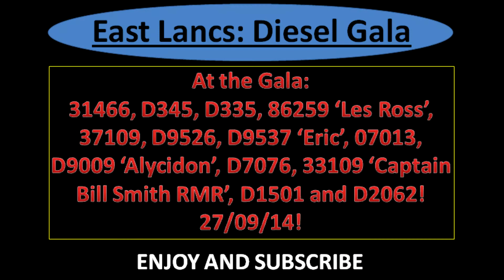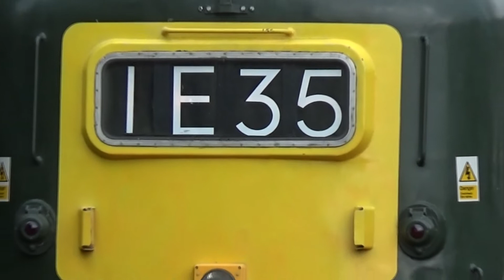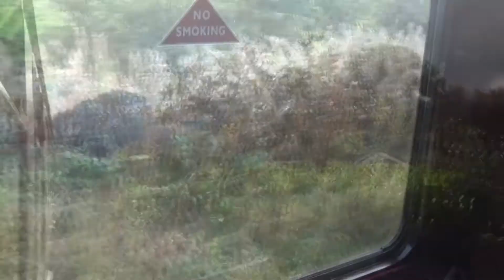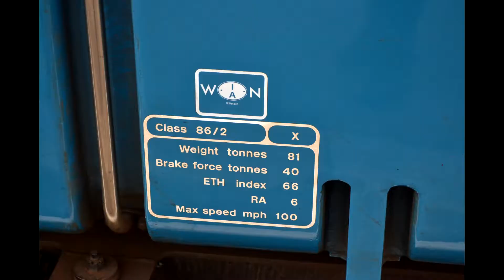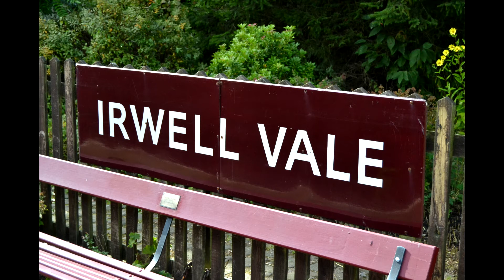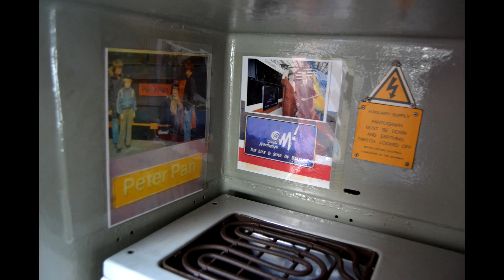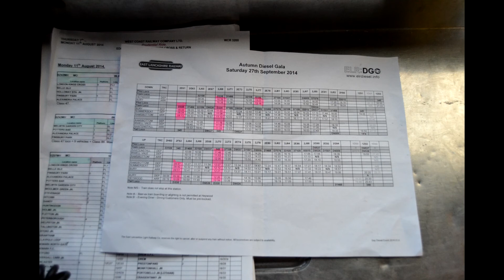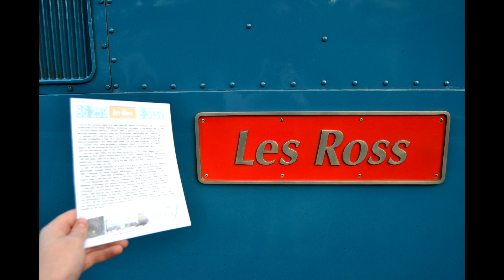#433: The East Lancs Autumn Diesel Gala 2014 (27/09/14)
Finally, the East Lancashire Autumn Diesel Gala.